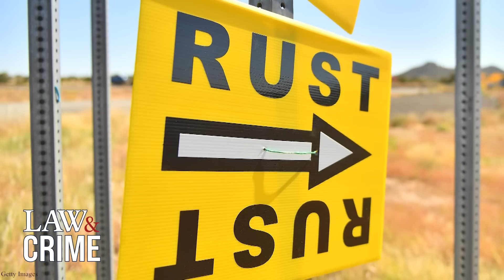Alec Baldwin May Not Have Fired Gun That Killed Cinematographer: Expert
Alec Baldwin claims he never pulled the trigger from the gun that killed Halyna Hutchins on his “Rust” movie set in New Mexico. Despite witnesses saying he was practicing shooting techniques, some firearm experts are now backing Baldwin saying he could be telling the truth. Law&Crime’s Sierra Gillespie spoke with Hollywood armorer Dutch Merrick about why Baldwin may be innocent ahead of trial.